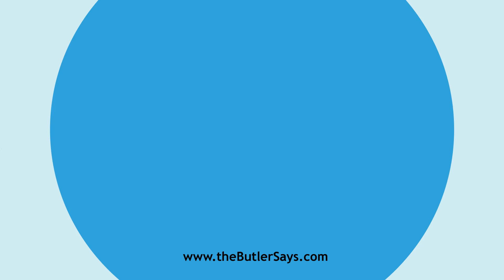Learn how to say this word: "Dissociation"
This is the definition of "Dissociation":
n.  The act of dissociating or disuniting; a state of
   separation; disunion.